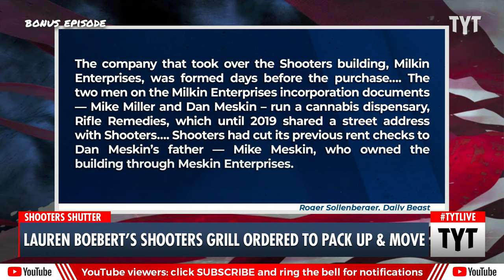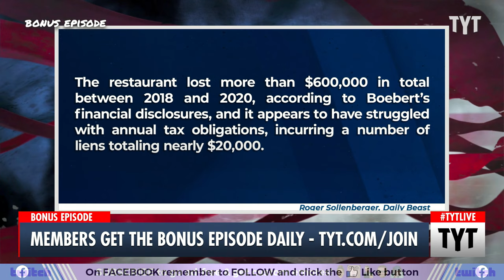Lauren Boebert's Cringe Pro-Gun Restaurant Driven Out Of Building By Landlord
It's been reported that Lauren Boebert's gun-themed restaurant has not had its lease renewed, forcing the cafe known as "Shooters" to either find a new home, or close its doors completely. Ana Kasparian and Aida Rodriguez discuss on The Young Turks.

"Rep. Lauren Boebert (R-CO) could lose her Hooters-inspired, gun-themed restaurant in a dispute with her new landlord.

The Colorado Republican told The Daily Beast she and her husband were surprised last week to receive notice from their landlord, a cannabis retailer, that their lease for Shooters would not be renewed after the building's ownership changed hands last month, and the lawmaker said they would have to find another location or close for good.

"She didn’t explain exactly why her business was being kicked out," the website reported. "A person familiar with the arrangement said the property manager felt he had a 'moral' imperative to close the business, and had planned to lease the space to another restaurant."

Milkin Enterprises, the company that owns the building, was formed days before buying it, according to Colorado business records, and the two men on its incorporation documents run the cannabis dispensary Rifle Remedies, which shared an address with Shooters until 2019, and Boebert said she had previously paid rent checks to the father of one of those men, who owned the building through Meskin Enterprises."

220623__BE01LaurenBoebertGrillVsMoving